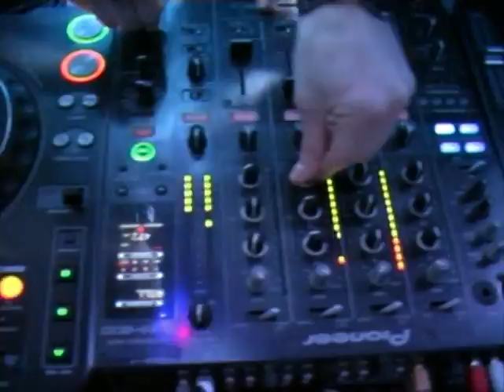HH vs RnB at Club Ofiss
hh vs rnb at Club Ofiss commercial by Raivo Freimanis Films